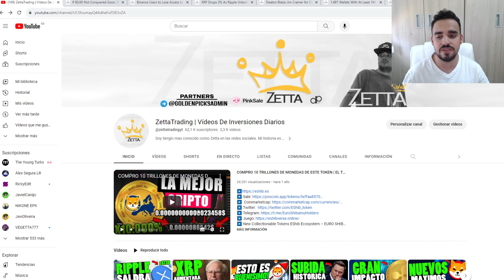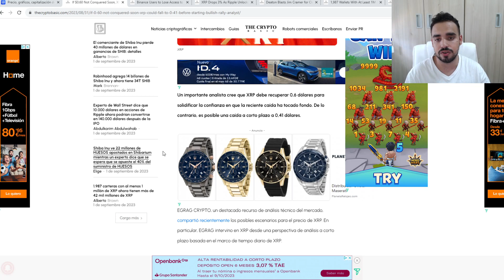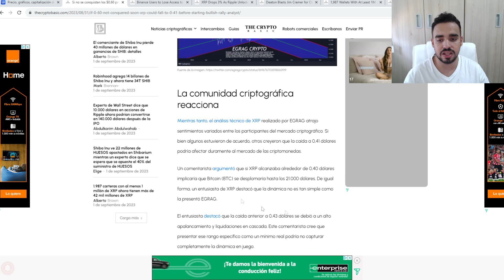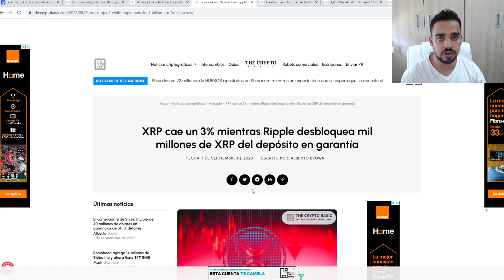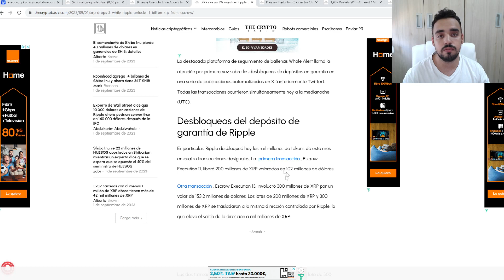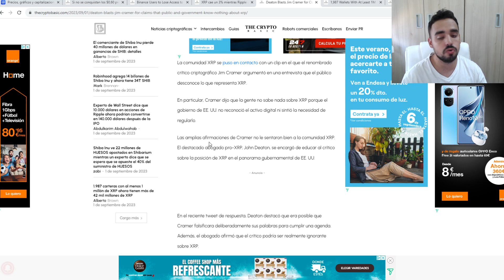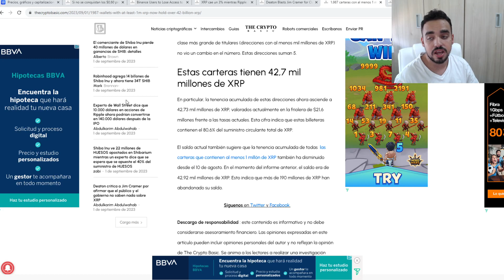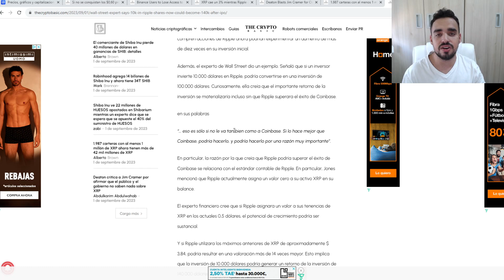RIPPLE ( XRP ) PUEDE PASAR DE 10.000$ A 140.000$ SI CONSIGUE SALIR A BOLSA | NOTICIAS XRP